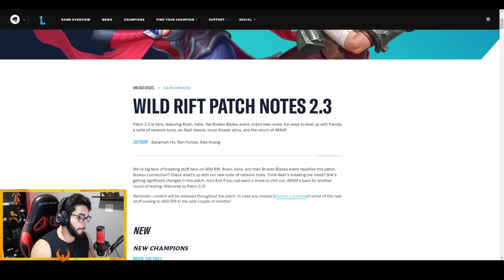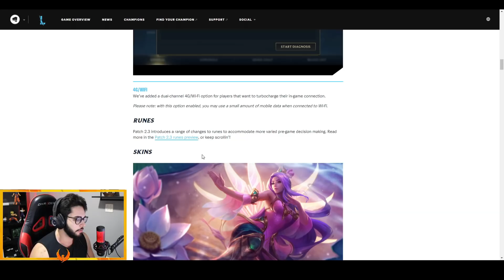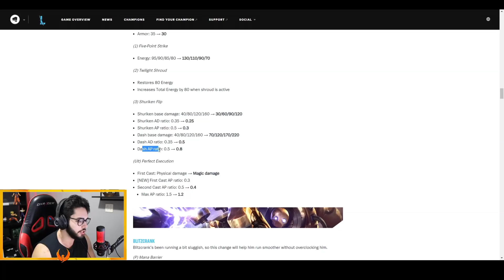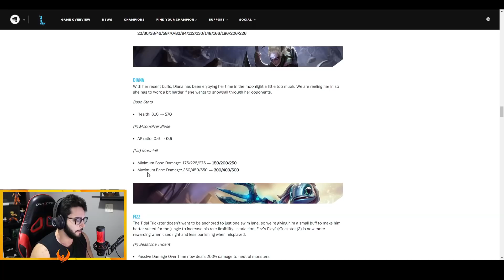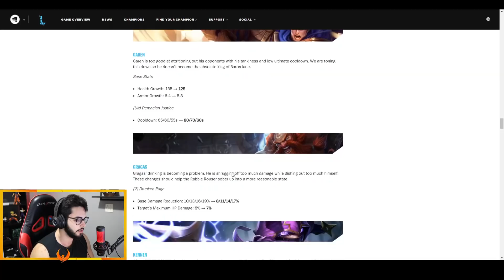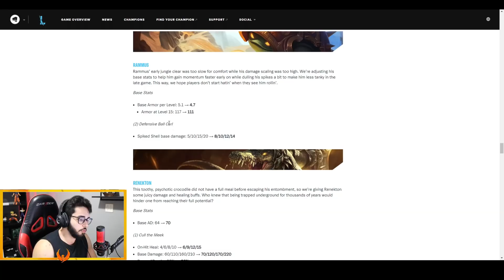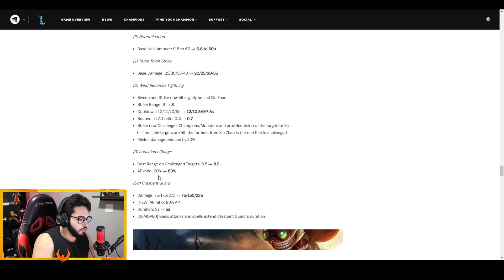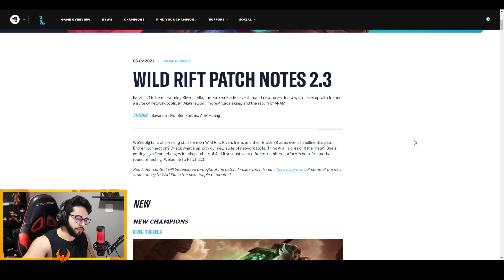ANÁLISE DO NOVO PATCH 2.3! *ADEUS AKALI* l LoL WILD RIFT BR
Análise de um dos maiores patch notes até agora!